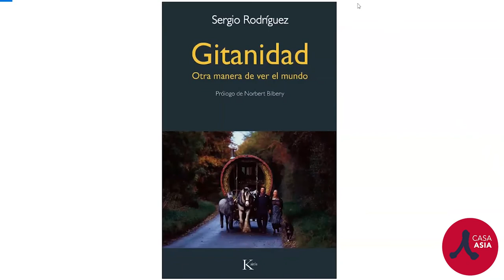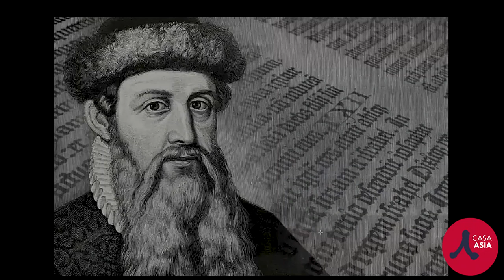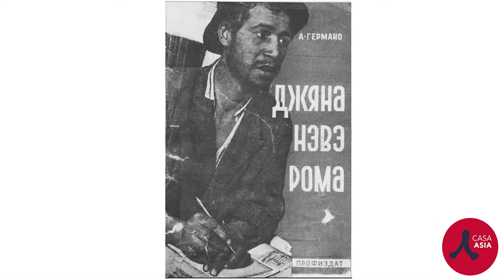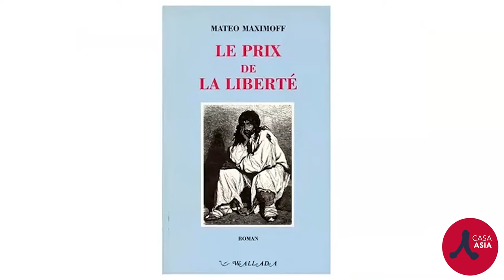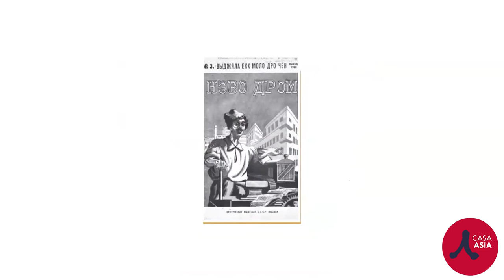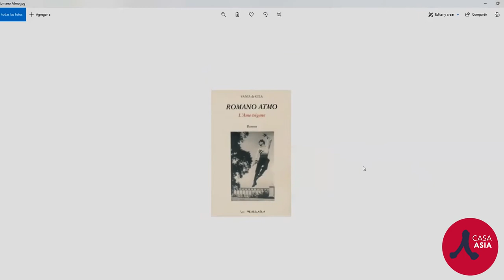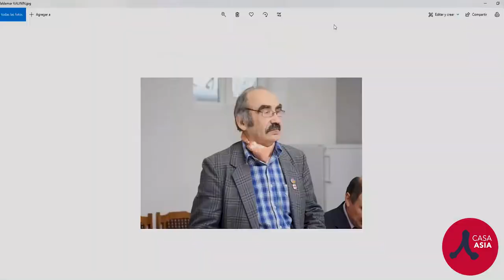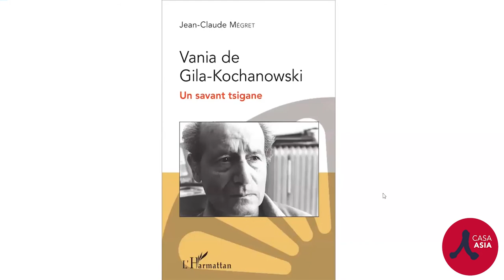Webcast «La literatura gitana: de la India al Mediterráneo»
La narración ha tenido un papel central en la cultura gitana, sobre todo en el contexto comunitario (un grupo reunido alrededor del fuego), como forma de entretener a los asistentes y transmitir la propia cultura. La cultura gitana es rica en leyendas y cuentos explicados en comunidad. Más recientemente, desde el siglo XIX, la poesía se ha convertido en el género por excelencia entre los autores gitanos, gracias entre otras cosas a su potencial expresivo.

A cargo de:
Sergio Rodríguez, filósofo.
Agustín Pániker, editor y director de Editorial Kairós.
Sebastián Porras, cuentacuentos gitano.

Presentación a cargo de:
Javier Parrondo, director general de Casa Asia.
Guillermo Rodríguez, director de Casa de la India